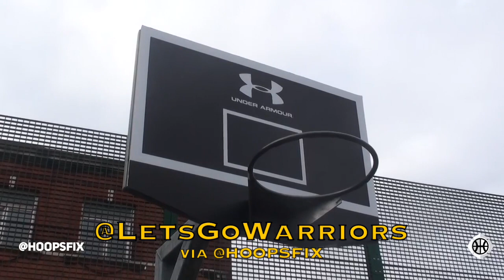Steph Curry London (HD compilation): Teddy Riner, master class, rim with no net w/ Dell in Virginia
Video credits: @underarmouruk, @libertj_inst, @fab.sommer, @s.l.kkid_30, @hoopsfix.